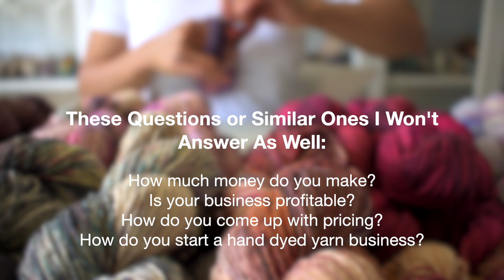From The Dye Studio EP 10 Part 2 - Dyeing Silk Yarn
Hi everyone. Welcome to Part 2 of Dyeing Silk Yarn. I'm looking forward to showing the gorgeous colours that I dyed and while I do that I thought I would talk about why I started my YouTube channel. So sit back, relax and enjoy looking at some beautiful yarn.

It encourages me to keep making videos and helps the channel to grow.

Sheryl😊.